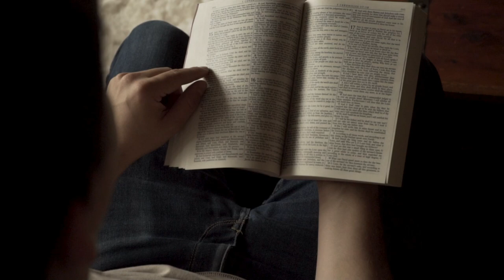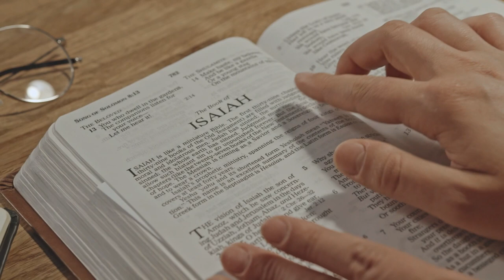INCREIBLES CURIOSIDADES BIBLICAS QUE TE DEJARAN CON LA BOCA ABIERTA-MIRA Y COMPARTE